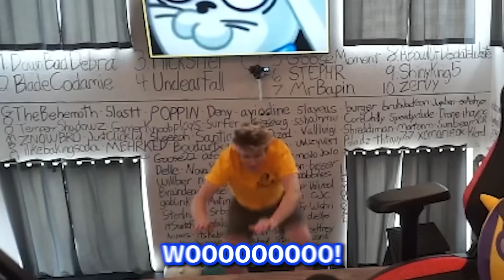How I accidently became a top 0.1% Cypher Player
If you see this write "Keeoh loves Cypher"